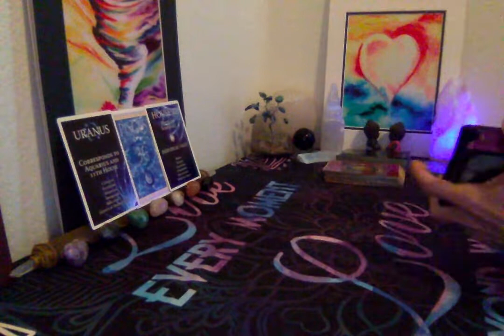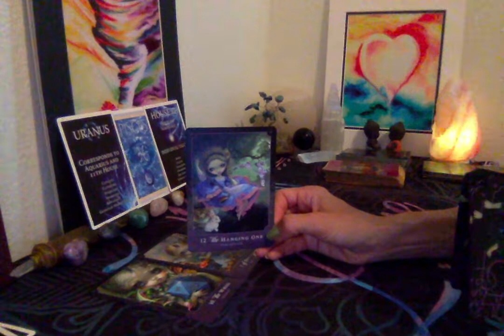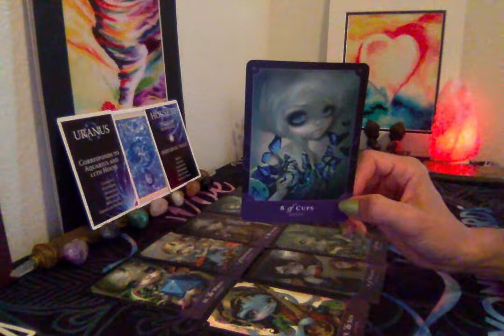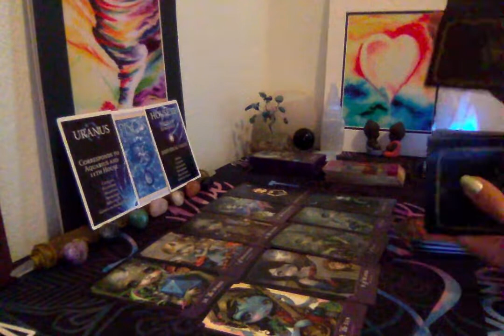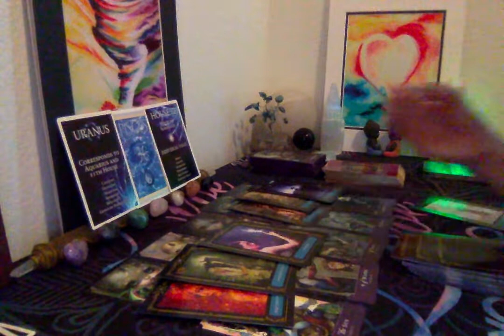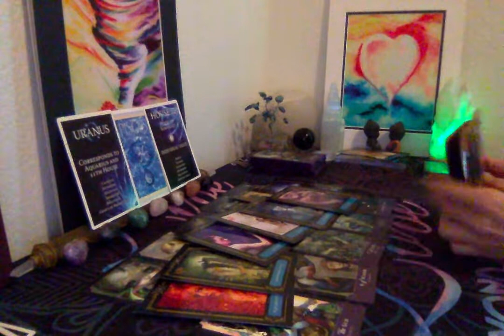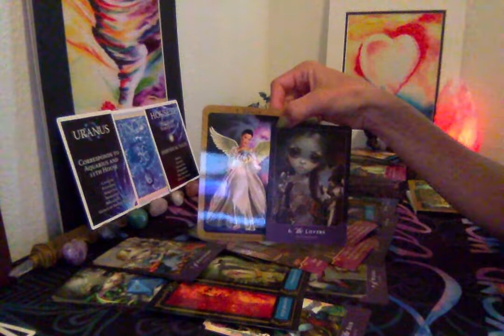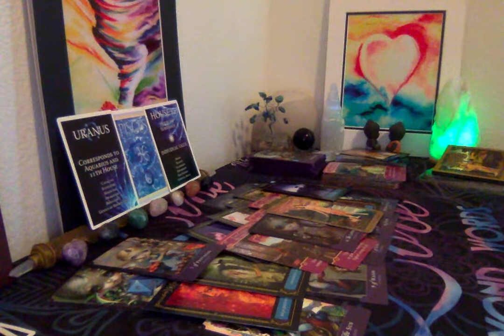Pisces - Soulmate Twin Flame May - Profound Change, Awakenings, New Beginnings in Life and Love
This reading is for Pisces Sun, Moon, Rising and Venus.

This is a general read.  Listen to your inner guide to find your truth.  Time is an illusion and energy is fluid so this could have happened already, it may be happening now, or it may happen in the future.  Take what resonates with you and leave the rest behind.

I would love to hear from you.  I appreciate all of you:)

Katherine Nichole
BS Kinesiology
Intuitive Channeled Guidance and Healing
Reiki
Theta Healing
Introspective Hypnosis